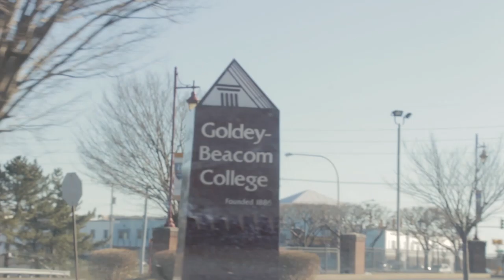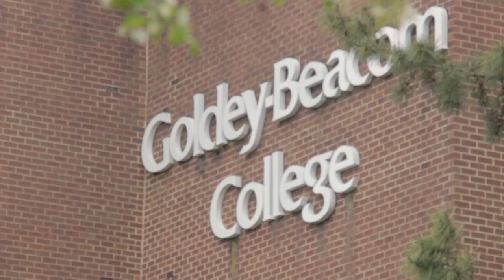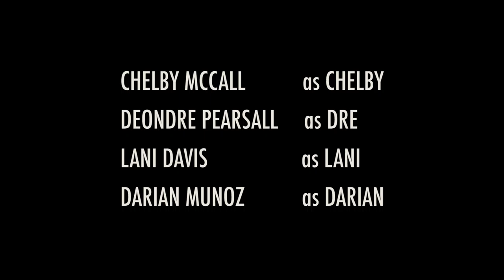Dre Starts a Club - Ep. 3 | BEACOMING GOLDEN webseries | Goldey-Beacom College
Dre finally starts the infamous club called 'The Metal Detecting Club' with hopes to find treasure in Pike Creek, Delaware.

The third episode of 'Beacoming Golden', our mockumentary webseries that takes place at Goldey-Beacom College.

Ep. 3 'Dre Starts a Club'
Created by Geoff Stone
Directed by Geoff Stone & Deondre Pearsall
Written by Deondre Pearsall
Produced by Deondre Pearsall, Chelby McCall, & Lani Davis
Original Theme Song by Lorenzo Gama & Lani Davis

starring
Chelby McCall
Darian Munoz
Deondre Pearsall
Lani Davis

also featuring
Alvaro Martinez
Cameron Wilkinson
Savoy Jones
Jennifer Ruggiero
Tatiana Marshall
Geoff Stone